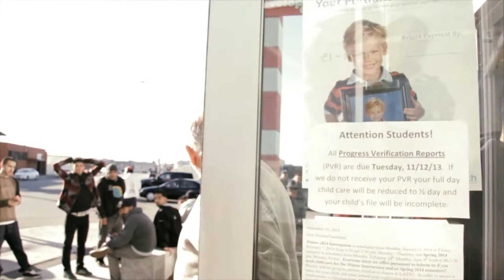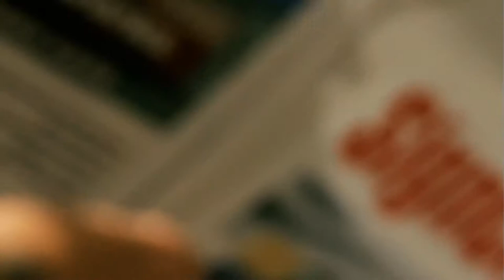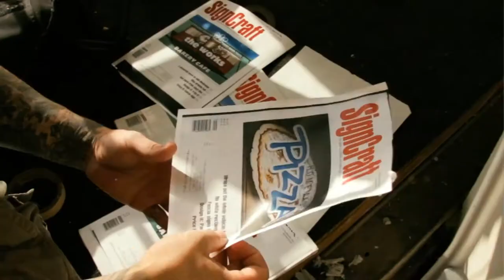LATTC SIGN GRAPHICS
BY CHELO TARANTINO...